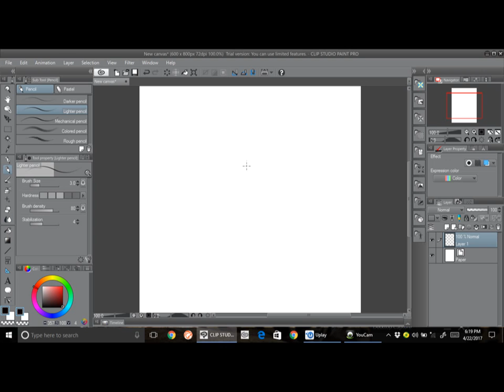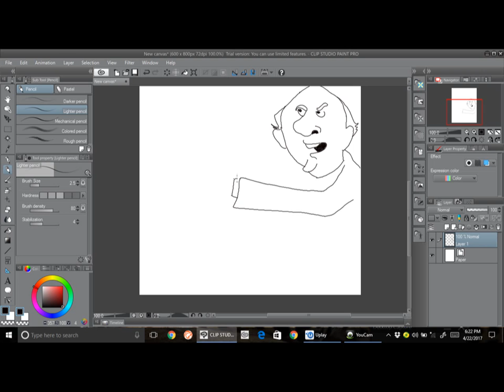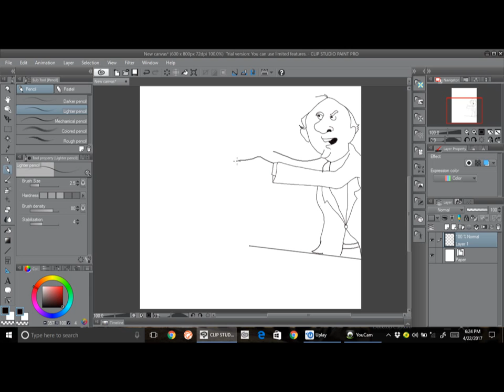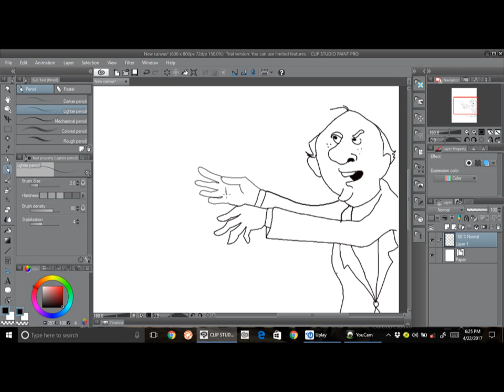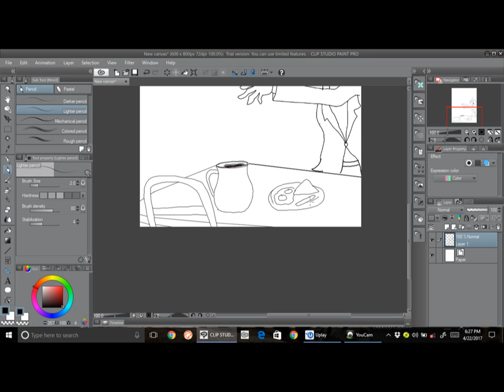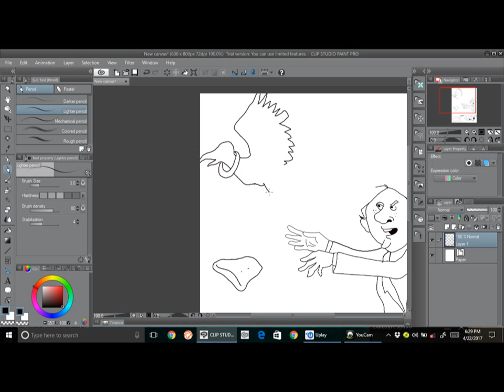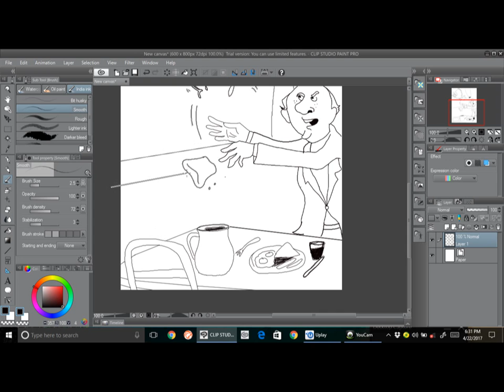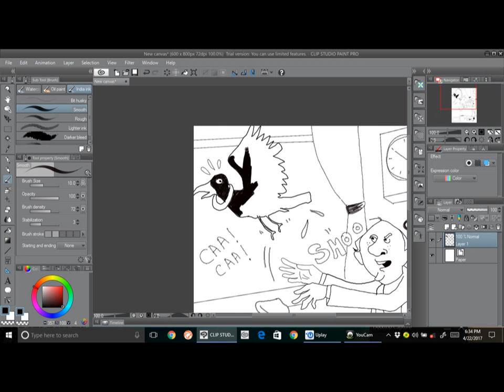CLIP STUDIO PAINT QUICK SKETCH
A short and Funny Cartoon sketch in CLIP STUDIO paint